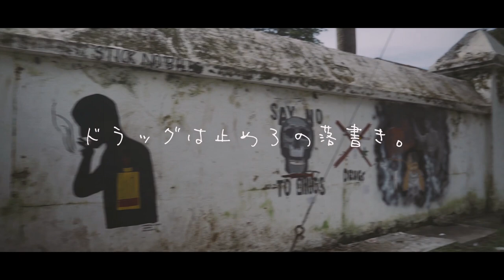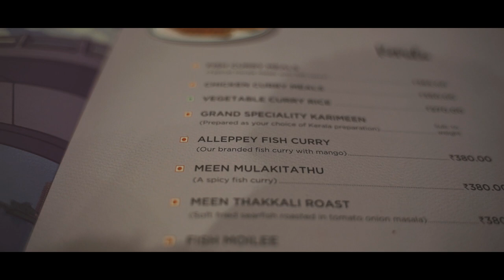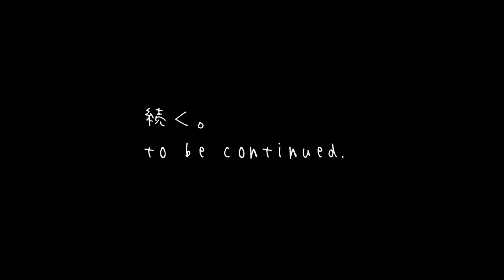南インドの旅 / #03 / 南インドの港町 / コチ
アナザースカイで鈴木浩介さんが訪れていたコチ。
父親が住んでいるので、馴染みある都市です。
おしゃれなカフェもあるし、南インドの中では観光客が多いと思うので、インドに抵抗ある方でも楽しめると思います！

Equipments;

Lens  :TAMRON28-75mm F/2.8 Di III RXD
           :SIGMA 35mm F1.4 DG HSM
           :SONY SEL85F18